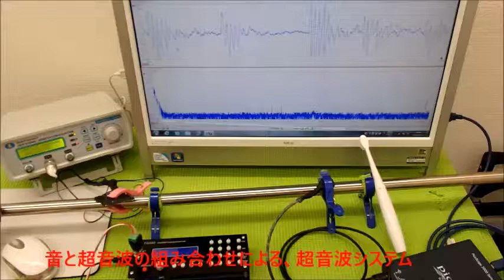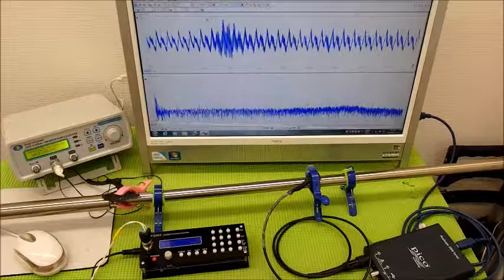音と超音波の組み合わせを利用した超音波制御技術 ultrasonic-labo